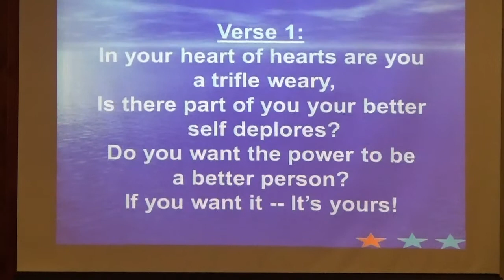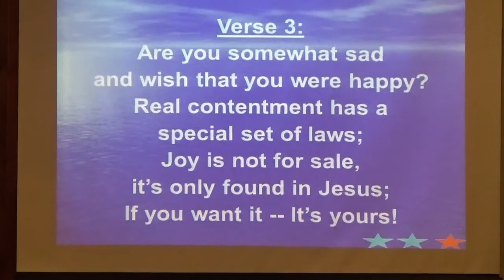Closing Song, If You Want it , It's Yours